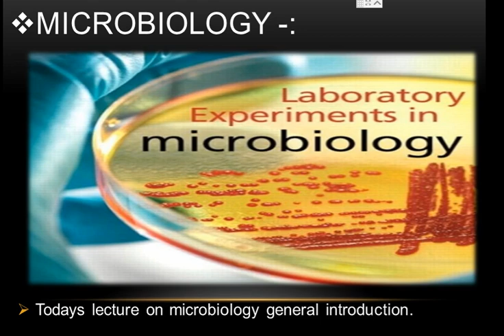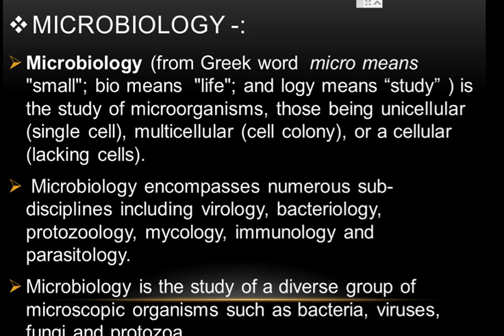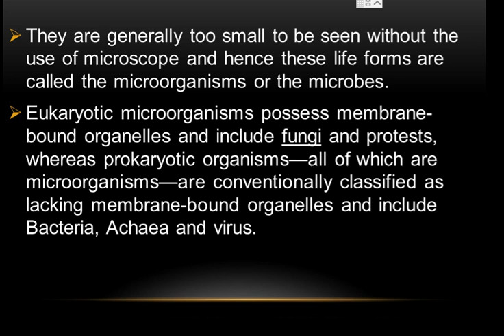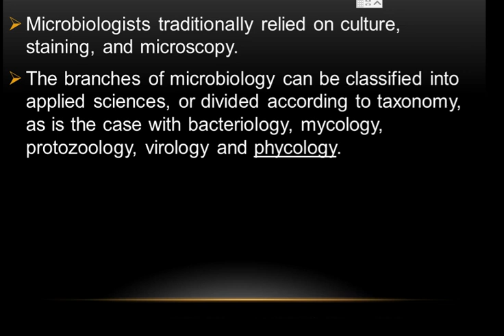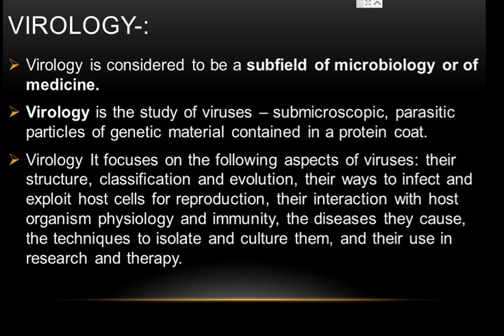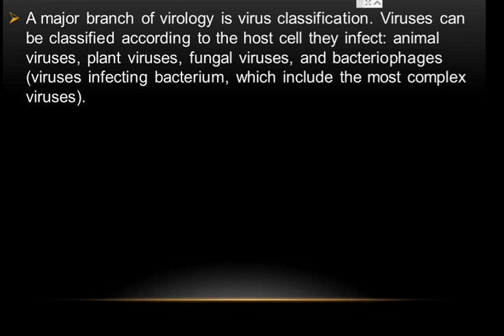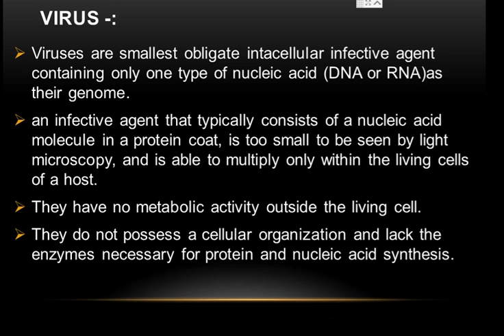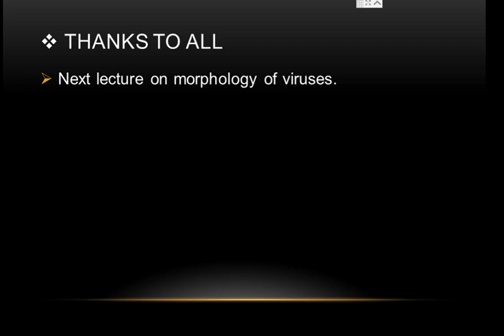1st lecture microbiology